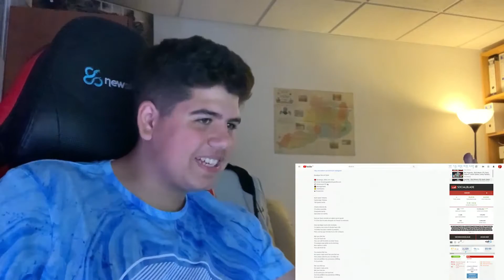(REACCIÓN) Feel Me - Rich Music LTD, Sech, Dalex ft. Justin Quiles, Lenny Tavárez, Feid, Mariah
Feel Me - Rich Music LTD, Sech, Dalex ft. Justin Quiles, Lenny Tavárez, Feid, Mariah :

► ¡Sígueme!
• Merchandising! No olvidéis poner vuestro código "ANTHONYBY" para un descuentazo del 5% en todos los productos de (SI APOYÁIS SE VIENEN DESCUENTAZOS Y ENVIOS GRATIS)